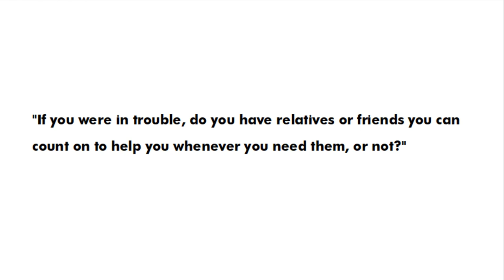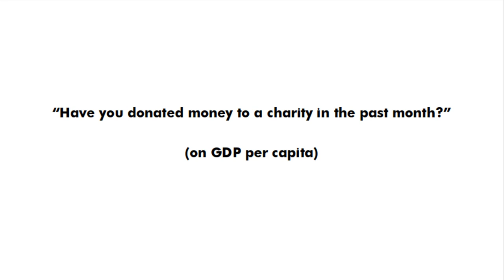The Happiest Country in the World in 2019 (and Why)